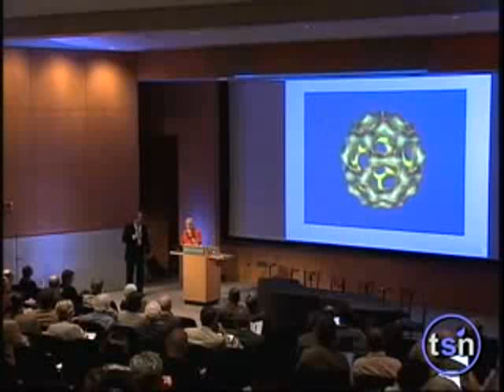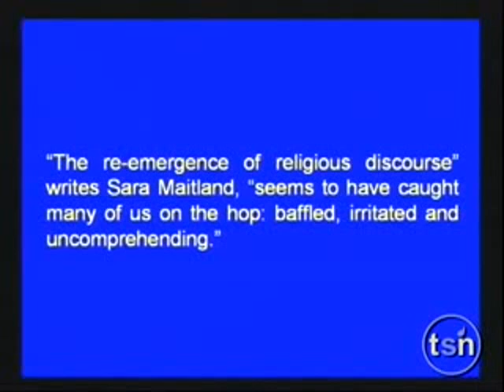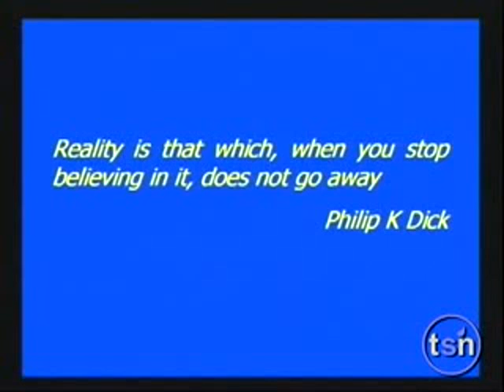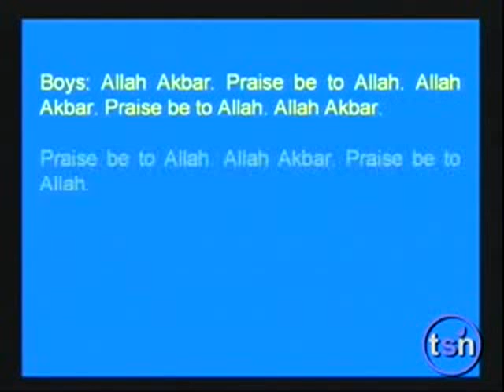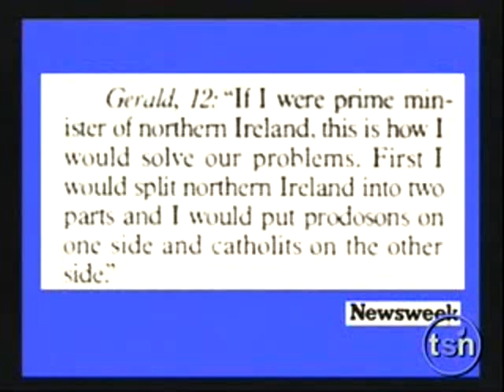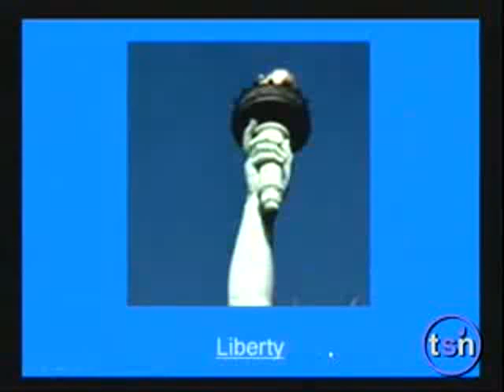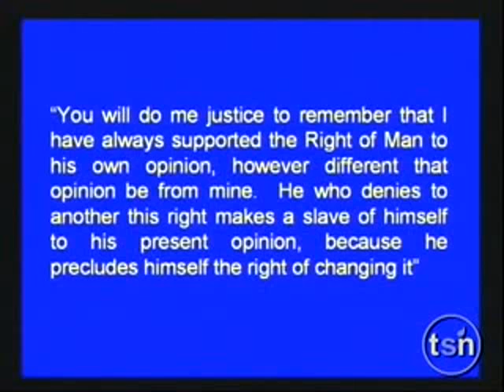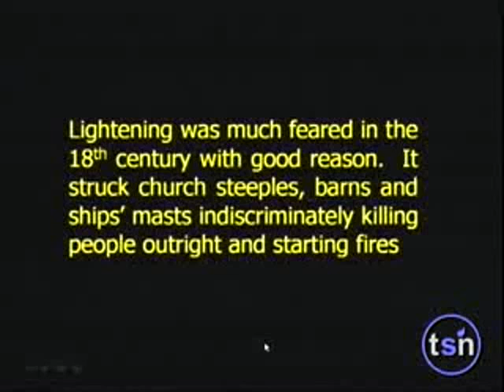The Century Of Faith And Religion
... The Century Of Faith And Religion - Sir Harold Kroto @ The Science Network - Beyond Belief: Enlightenment 2.0

Sir Harold Kroto, Chairman of the Board of the Vega Science Trust, a UK educational charity that produces science programs for television, in 1996 shared the Nobel Prize in chemistry with Robert Curl and Richard Smalley for the discovery of a new form of carbon, the C60 Buckminsterfullerene. He has received the Royal Society's prestigious Michael Faraday Award, given annually to a scientist who has done the most to further public communication of science, engineering or technology in the United Kingdom.

As you watch the conversation in Beyond Belief: Enlightenment 2.0, it might help to know about one of the sources that was helpful to me in formulating the agenda, assembling the cast of characters, and setting the tone for the meeting. I quoted this passage from Humanity: A Moral History of the Twentieth Century by Jonathan Glover (who directs the Centre of Medical Law and Ethics at King's College, London):

"Now we tend to see the Enlightenment view of human psychology as thin and mechanical, and Enlightenment hopes of social progress through the spread of humanitarianism and the scientific outlook as naïve...One of this book's aims is to replace the thin, mechanical psychology of the Enlightenment with something more complex, something closer to reality...another aim of the book is to defend the Enlightenment hope of a world that is more peaceful and humane, the hope that by understanding more about ourselves we can do something to create a world with less misery. I have qualified optimism that this hope is well founded..."

I say Amen to that. If Enlightenment 1.0 took a thin and mechanical view of human nature and psychology, I think Enlightenment 2.0 can offer a much 'thicker' and cognitively richer account - less naïve and also, perhaps, less hubristic. If there's one thing we've learned - particularly from cognitive neuroscience - it is that we need to have some strategic humility about the hobby horses we are inclined to ride.

Roger Bingham
Director, The Science Network